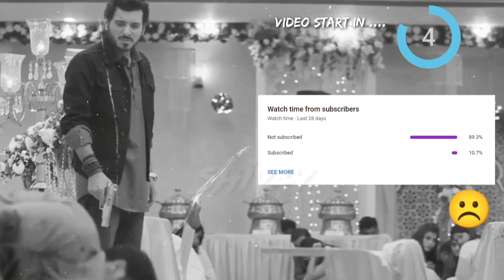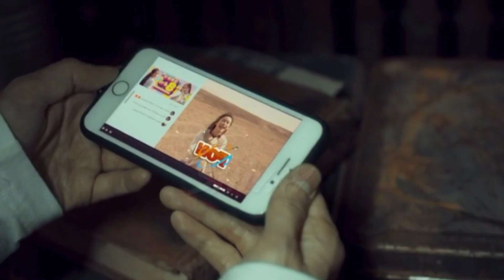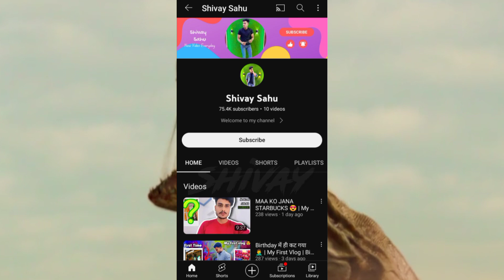Movie Explained in hindi | Hollywood movie explained in hindi | Ending explained in hindi | Story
netflix movie
 netflix movie
hollywood movie
 new movie
hindi movie,movie
 movies
horror movie
zombie movie
mystery movie
thriller movie
 psychological movie,psycho movies
The Adventure Of Rufus Movie Explained In Hindi/Urdu | Fantasy Adventure Drama
THE DISAPPEARANCE 2022 movie explained in hindi l real story based movie hindi explanation